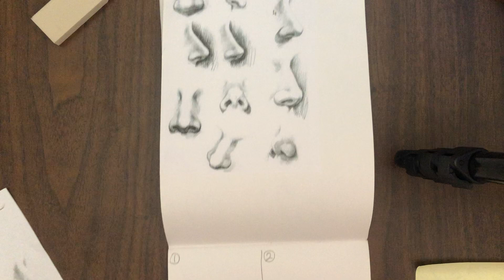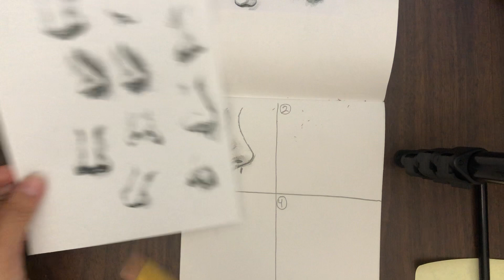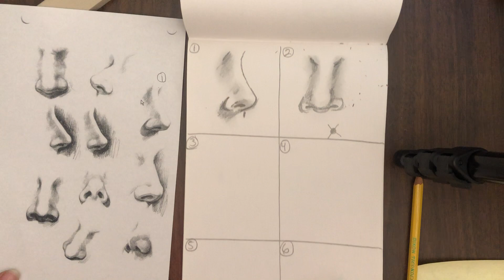Nose Sketches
Practice drawing the 6 noses from the handout. Follow along to the video.